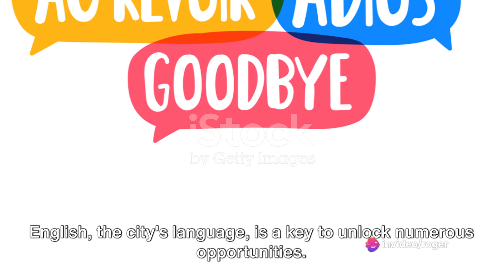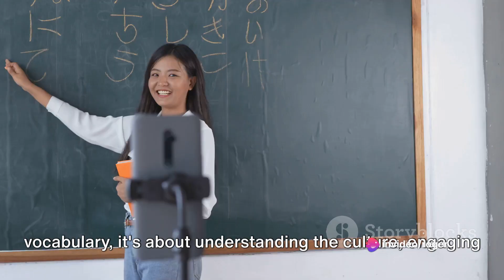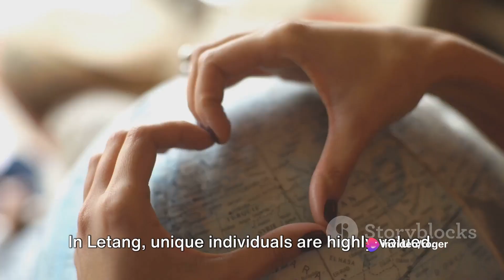How to Improve Your Work Skills for the Canadian Job Market - Canadian - American - Pronunciation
Learn English and French with a Native-Like Accent and about the Canadian Job Market in this fast-paced video designed to help you prepare for international tests and fill out Canadian immigration forms.
Our Canadian school offers English and French language education, as well as valuable information about the Canadian job market.
This channel will guide you through English and French with a Canadian accent to help you quickly settle in Canada, find work, and succeed in your studies.
'How to Improve Your Work Skills for the Canadian Job Market - Canadian - American - Pronunciation' is a video to teach you English and French with a Native-Like Accent.  Enjoy it!
Fast results are our priority, and we offer links to companies in the Atlantic provinces of Canada for your employment search. Explore their websites, send your resume, and start communicating with potential employers today.
Join our network of people who want to immigrate to Canada and stay up to date with the latest news and resources.
For professional and immigration purposes, we offer English and French classes for all levels.
Thanks to the artist of this free music:
Music from Uppbeat (free for Creators!):
Don't wait any longer to improve your language skills and achieve your Canadian dreams.
We want you to integrate into Canada as much as possible so you can spend your precious time on the things that matter to you.
We wish you to be quite welcome here!